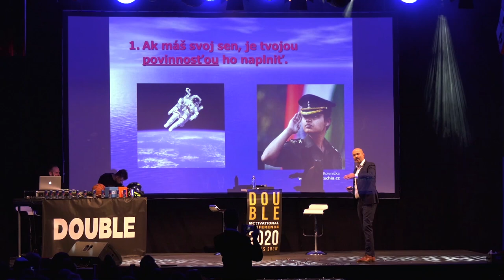DOUBLE - Chodíš do věcí pohlavě?